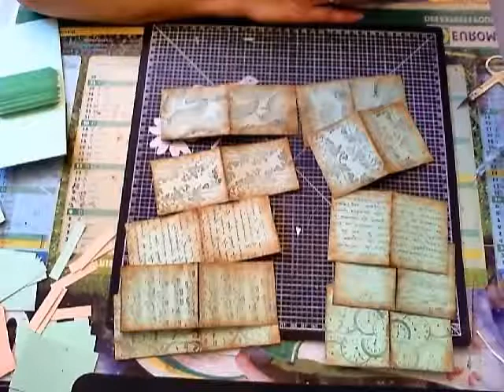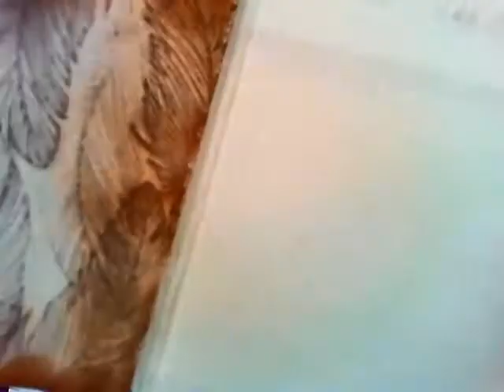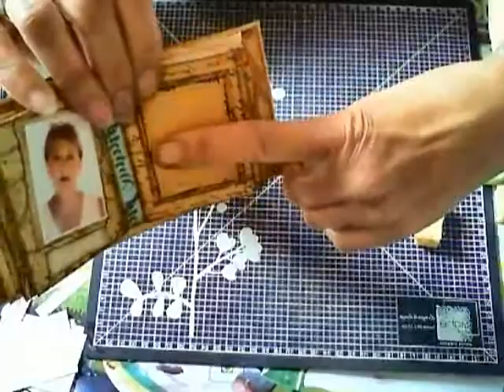tuto petit mini album photos d'identité (part.2)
bonjour, aujourd'hui la suite du petit mini, désolée pour l'image qui n'est pas très nette, je pense que la webcam était trop haute et la luminosité trop faible, j'essaierai de faire mieux la prochaine fois. bon visionnage à bientot...